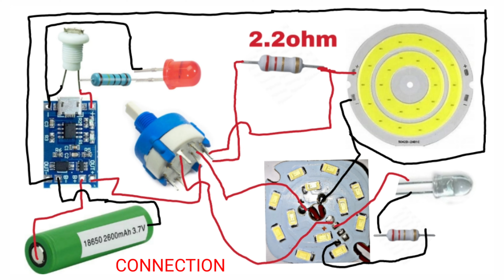4V HIGH POWER COB LED TORCH WITH Old Emergency Light MODIFICATION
In these video we modify old emergency light. Older emergency light system has lead acid battery which was dead. So we replaced it with lithium ion cell and tp4056 module.. also we connect selector switch to change mode or select led...

Mode1- Low intensity Cob
Mode 2- high intensity COB
Mode 3- Warm white plate
Mode 4- 9 colors blinking Led